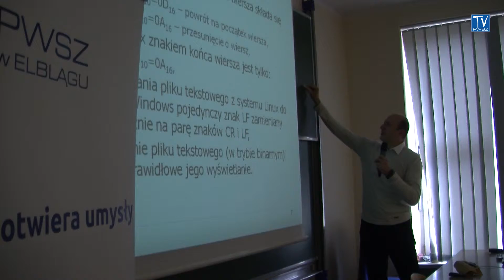Wykład "Representation of numbers in computers"